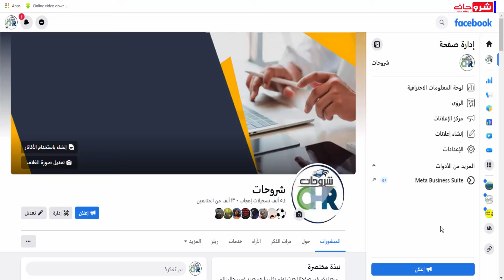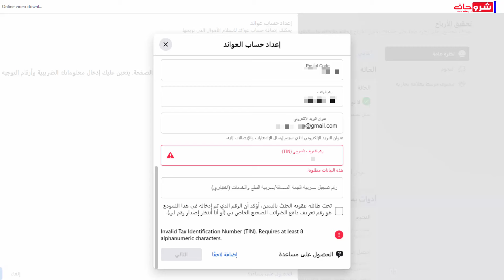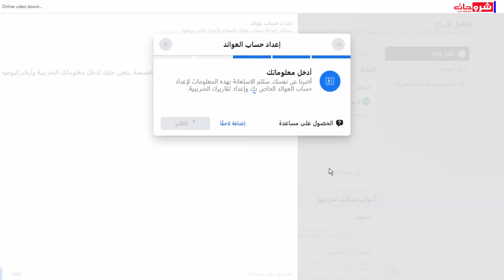كيفية حل مشكلة أضافة رقم الضريبي TIN Number على حساب العوائد الفيس بوك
في الاونة الاخيرة اصبح الصفحات الفيس بوك تحقق ارباح جيد ، مثل هل تحصل مقاطع فيديو Facebook الخاصة بك أخيرًا على وجهات النظر التي حلمت بها؟ لكن هناك مشكلة يعاني منها العديد من منشئي المجتوى على الفيس بوك ألى وهي مشكلة أضافة رقم الضريبي TIN Number على حساب العوائد ؟إذن كيف مشكلة أضافة رقم الضريبي TIN Number على حساب العوائد؟